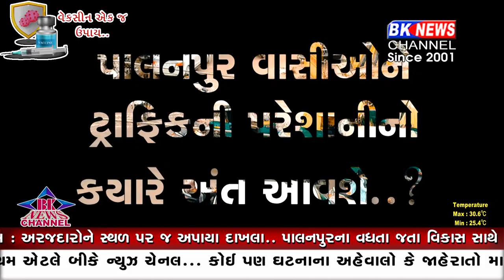પાલનપુરના વધતા જતા વિકાસ સાથે વિકટ બની ટ્રાફિકની સમસ્યા..